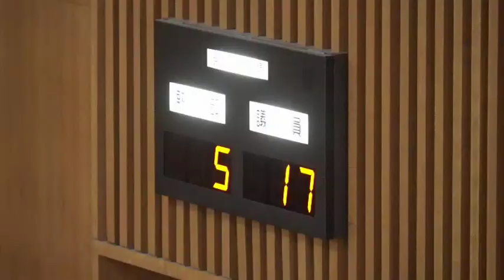令和６年２月２７日（火）⑤仲小路悦男議員 一般質問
１　光市地域防災計画における震災対策について
　（１）地震による被害等の想定
　　　ア　建物被害の想定方法
　　　イ　生活支障の想定方法
　　　ウ　避難者数の推移の想定方法
　（２）防災思想の普及啓発の実施状況
　　　ア　市職員に対する教育
　　　イ　防災アセスメント
　　　ウ　火災予防対策
　（３）避難及び応急対策について
　　　ア　避難所への経路及び誘導
　　　イ　災害時応援協定等の締結状況

２　障害者差別解消法における合理的配慮への対応について
　（１）光市の対応について
　　　ア　市職員の理解促進
　　　イ　障害者からの意思の表明と実施状況
　（２）事業者の対応について
　　　ア　障害者への理解促進
　　　イ　事業者への研修等
　　　ウ　相談窓口について

３　ＬＧＢＴ理解増進法への対応について
　（１）理解の増進に関する施策
　（２）相談体制の整備
　（３）同性パートナーシップ制度